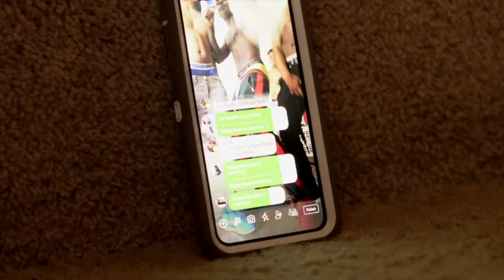Rsl SB Zaytony - Sauce Jackin x Rsl Roskii (Official video) Shot by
These 🥷’s sauce jacking xan’t steal I’ll flow we speak faxtz n they  kap’n… 🗣️ we really trap’n nd servin nd living this shit nd these 🥷’s just RAPPIN!